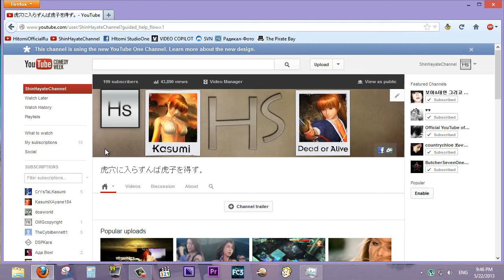Goodbye old design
you was not best but new 1 even worse :)